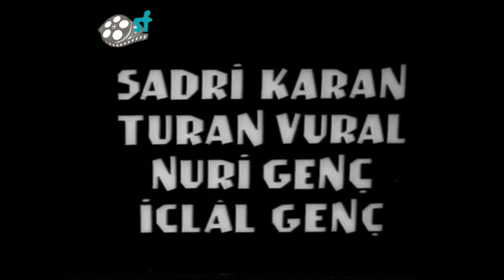Siyah Melek Türk Filmi | FULL | TÜRKAN ŞORAY | ORHAN GÜNŞIRAY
Siyah Melek; Türkan Şoray ile Orhan Günşıray'ın oynadığı Türk Filmidir